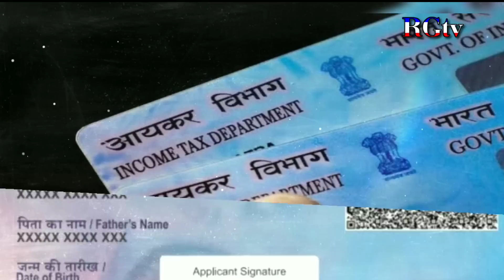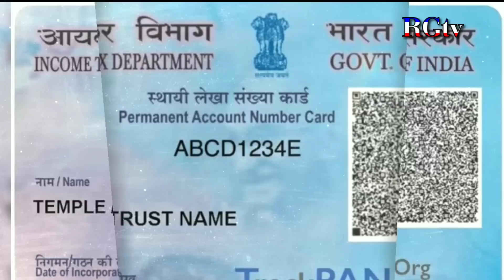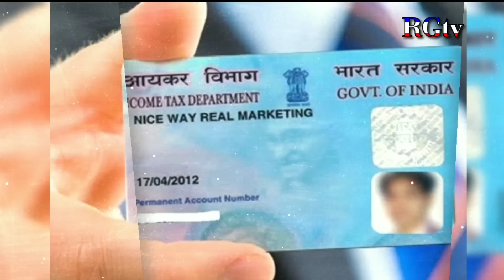ಪಾನ್ ಕಾರ್ಡ್ ಇದ್ದವರಿಗೆ + ಇಲ್ಲದವರಿಗೆ ಹೊಸ ರೂಲ್ಸ್ ಜಾರಿ // Pan card link with Aadhar card latest news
ಕೇಂದ್ರ ಸರ್ಕಾರ ಹೊಸ ರೂಲ್ಸ್ ಜಾರಿ // ಪಾನ್ ಕಾರ್ಡ್ ಇದ್ದವರಿಗೆ ಮತ್ತು ಇಲ್ಲದವರಿಗೆ ಹೊಸ  ರೂಲ್ಸ್ ಜಾರಿ ಮಾಡಿದೆ ಕೇಂದ್ರ ಸರ್ಕಾರ // Pan Card link Aadhar card latest news updates // PAN card New rules in Karnataka // Pan Card New rules updates Today // RG TV Kannada